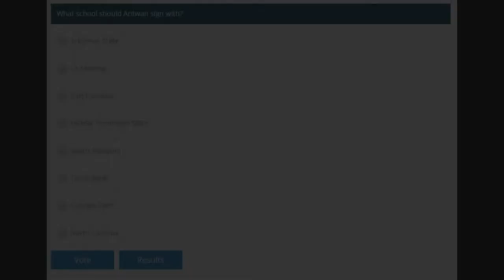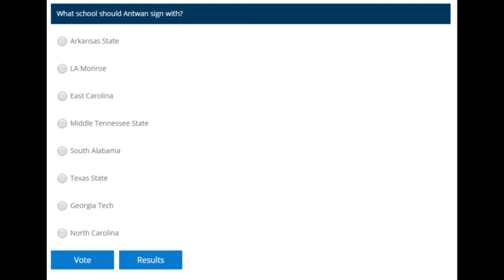BREAKING A NFL RECORD|Madden 12 (PS2) Deontay Pickney Career Mode- Episode 21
Antwan Burkwell Road To Glory Voting